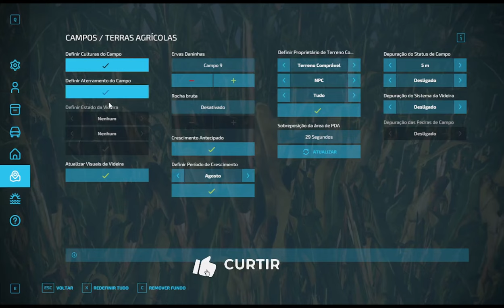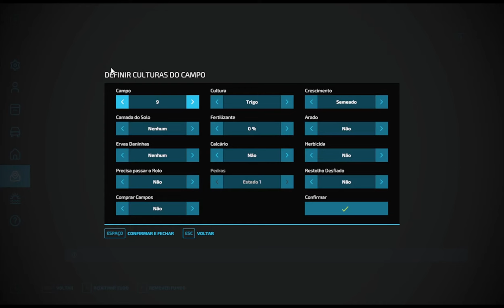MARAGOGIPE P/ CONSOLES Primeira colheita no mapa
📍🖇tamos juntos 🖇

DILSÃO GAMER. 0U DL.MODDING

GALERA  ESTOU  TRAZENDO CONTEÚDO DE FARMING SIMULATOR 22

PARCERIA.

FARMING SIMULATOR 19
DILSAO-GAMER
#3.OOO SUBS
FARM VIDA REAL